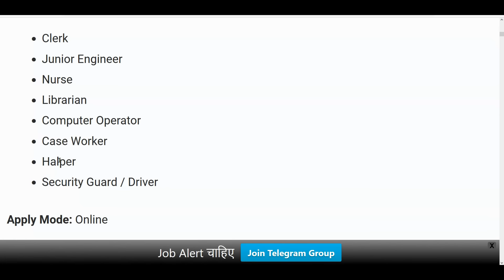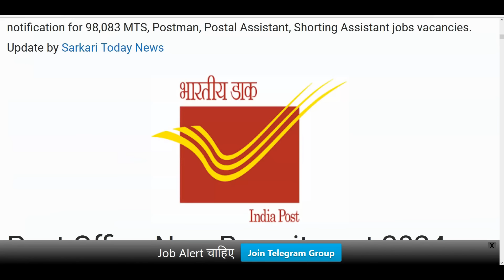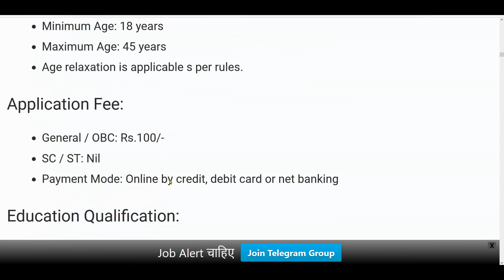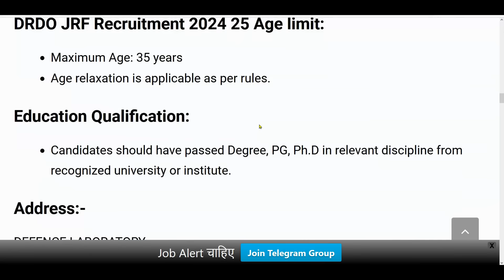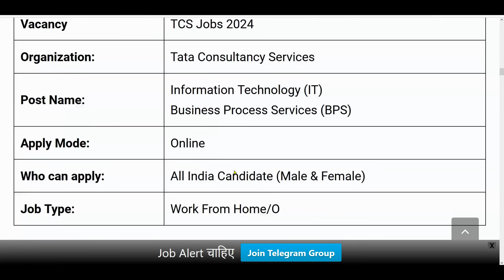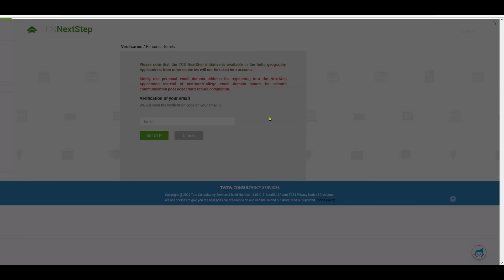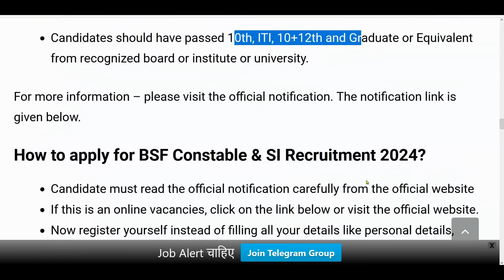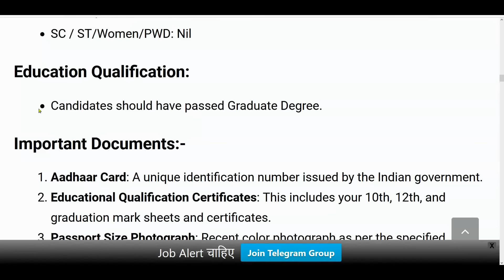Top 7 Government Job Vacancy in June 2024 | Latest Govt Jobs 2024 / Sarkari Naukri 2024